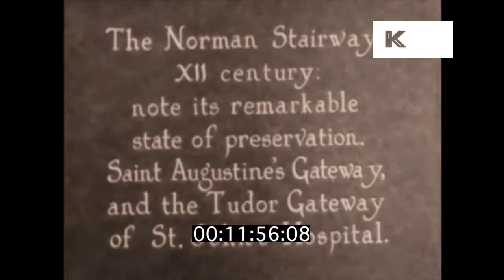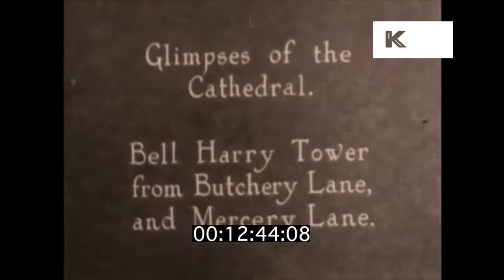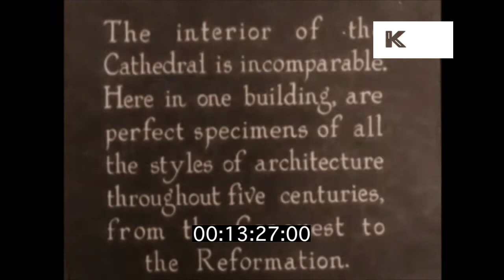1920s Canterbury | Kinolibrary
1920s Canterbury, Cathedral and Street Scenes, UK from the Kinolibrary Archive Film Collections. To order the clip clean and high res or to find out more Clip ref YB20.

00:11:14 WS countryside, Kent, Canterbury Cathedral in BG. Old fortifications, Westgate. Norman Stairway. Monastery garden. WS skyline, Cathedral in BG. Nuns walk along street. Woman walks out of cathedral gate. INTs cathedral. EXT cathedral.